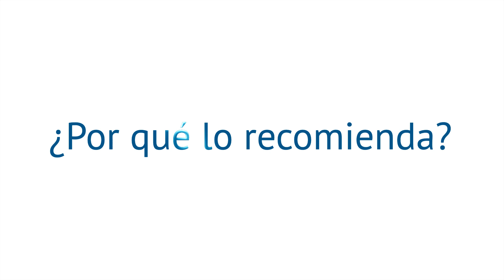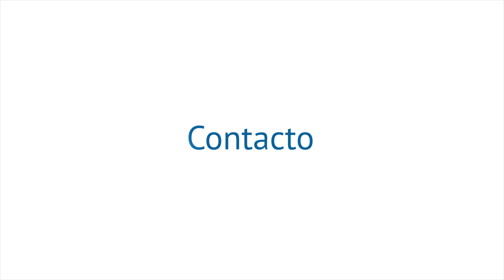Carillas de porcelana sin desgaste dentario.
El doctor Andres Cepeda es uno de los doctores más reconocidos en estética dental de Latino América y pioneros en el uso de carillas de porcelana ultra delgadas sin desgaste dentario.  Su clínica esta ubicada en uno de los sectores más prestigiosos de Buenos Aires, Argentina y de mayor exigencia estética.

   Diariamente sus pacientes demandan tratamientos de alta estética que sean indoloros, rápidos, duraderos, conserven sus piezas dentales y estén garantizados. Las carillas de porcelana Duo y Lumineers satisfacen todos esos requisitos.